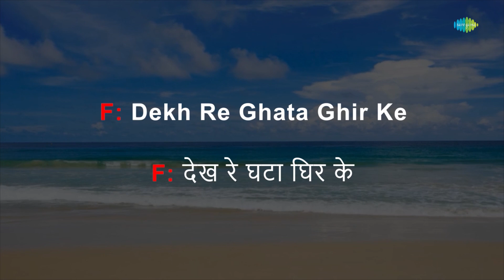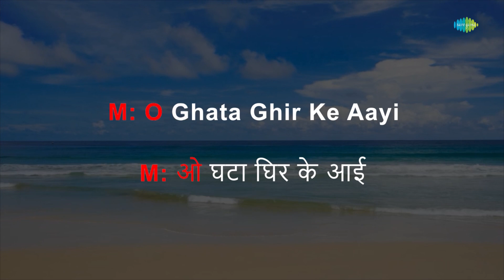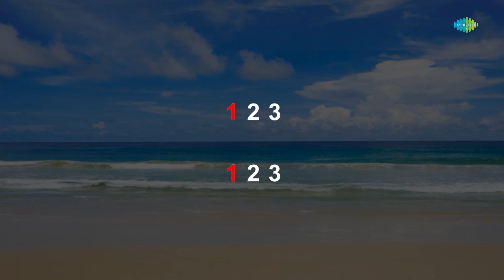Dukh Bhare Din Beete Re Bhaiya - Karaoke | Shamshad Begum | Mohammed Rafi | Manna Dey | Asha Bhosle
Sing to this karaoke song "Dukh Bhare Din Beete Re Bhaiya" with lyrics by Shakeel Badayuni

Credits:
Song: Dukh Bhare Din Beete Re Bhaiya
Artist: Shamshad Begum, Mohammed Rafi, Manna Dey, Asha Bhosle
Music Director: Naushad
Lyricist: Shakeel Badayuni